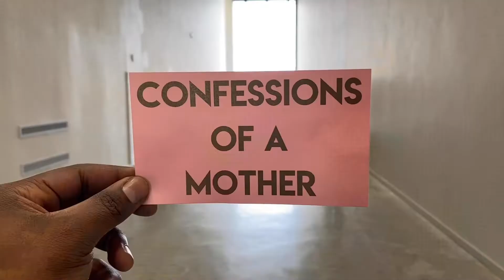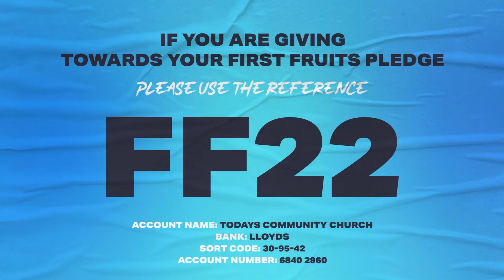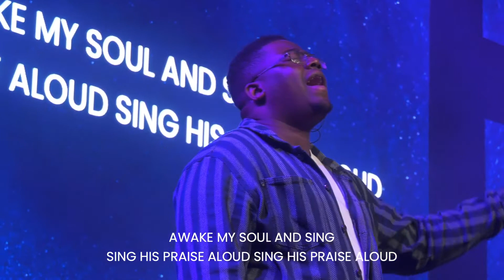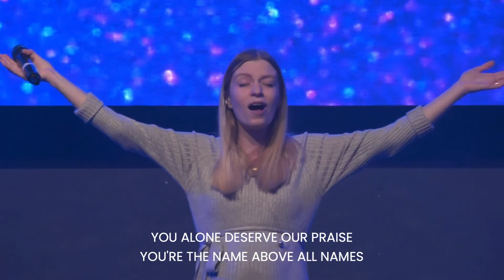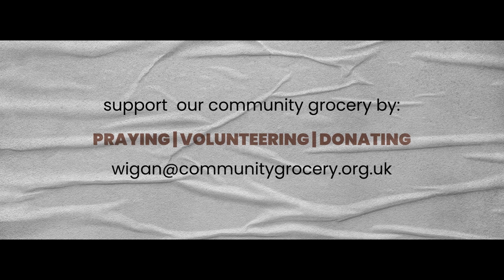Family Acts - Rachel Calland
David Withington
Celebrating Mother’s Day, Rachel continues the Family Acts theme, investigating the “mothering spirit” and how we can use that to bless the world.

What’s the inheritance and legacy we are going to hand down through the generations that will continue to affect others? What things of worth will outlast us and live on?

Listen in as Rachel shares some inspiring stories from her own experiences of motherhood.